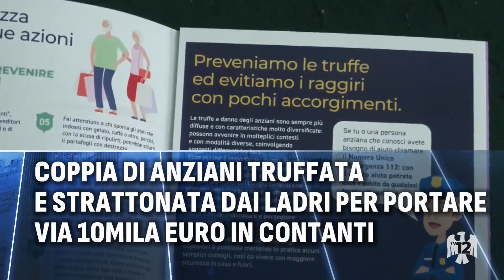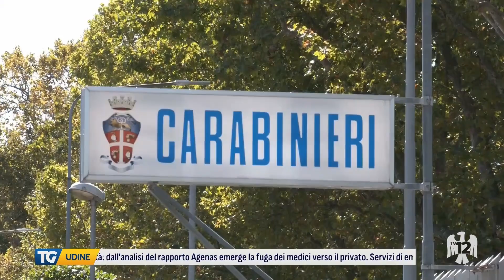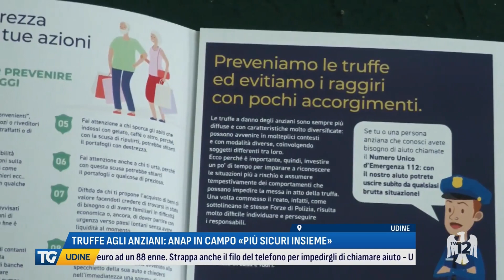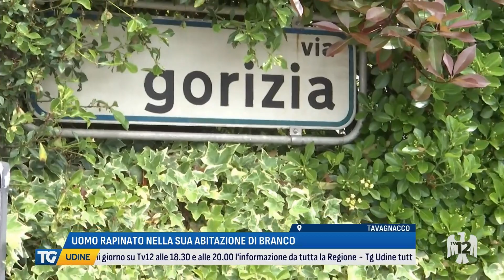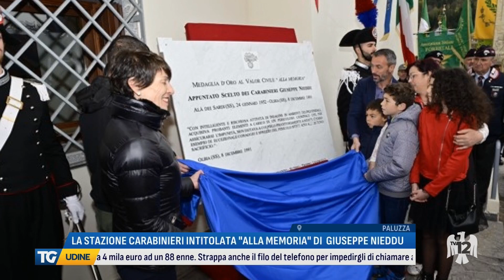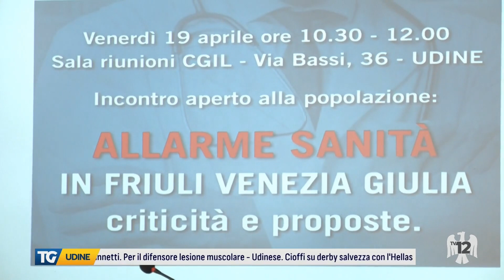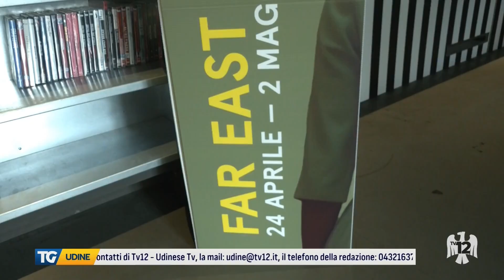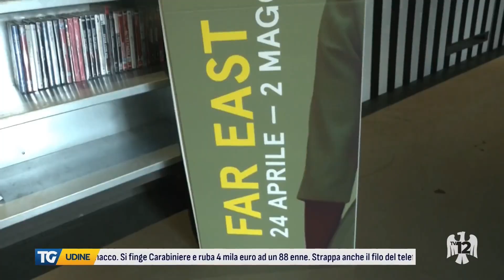TG UDINE | 19/04/2024